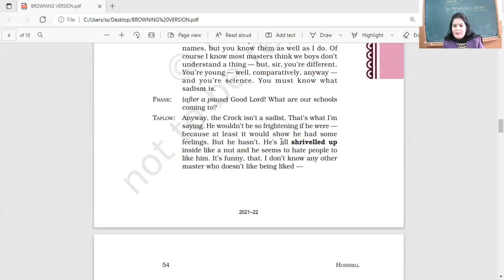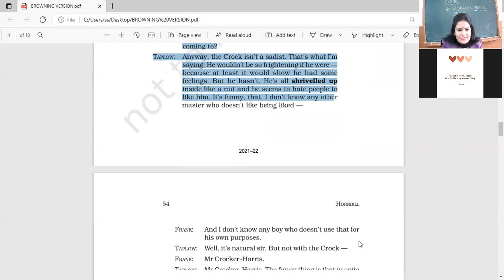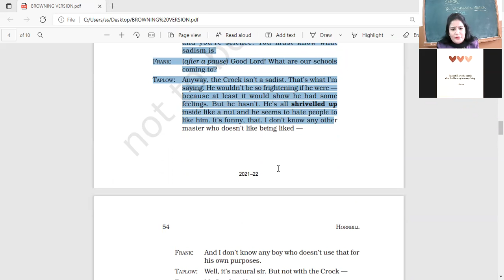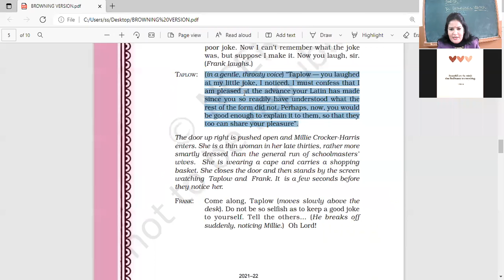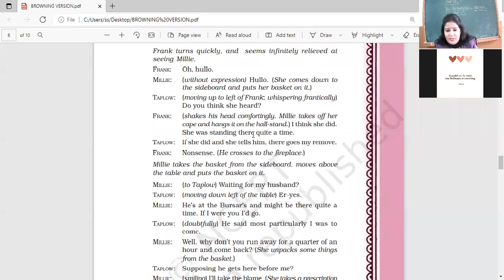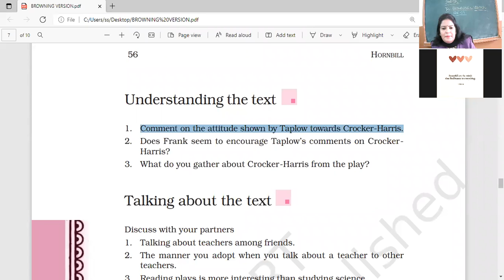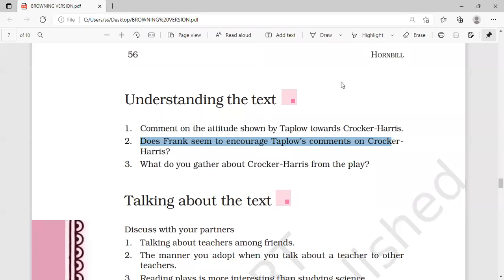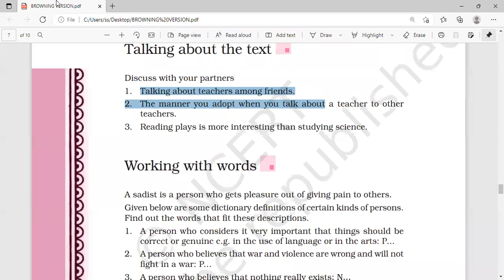12 JAN 2022 ENGLISH XI B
CHAPTER-BROWNING VERSION(COMPLETED)